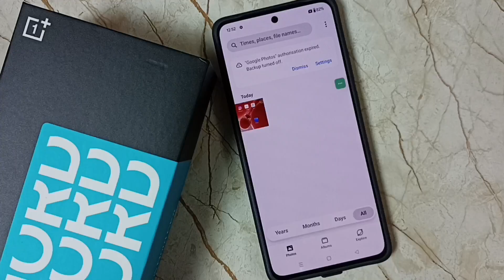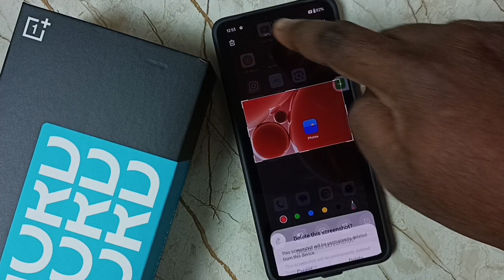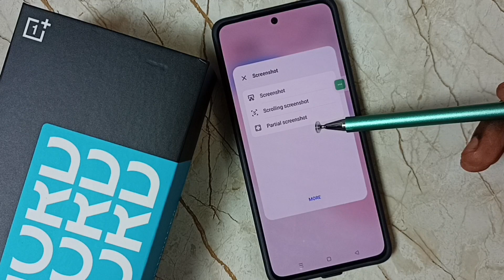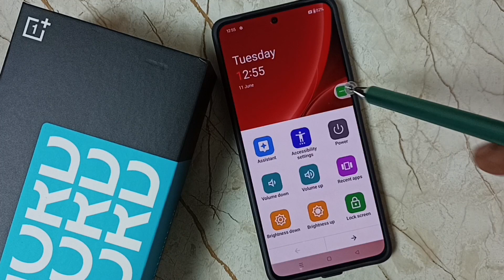OnePlus Nord CE3 Lite 5G : 4 Ways to Take Screenshot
How to take Screenshot, long screenshot, 3 finger screenshot, Scrolling Screenshot,
OnePlus Nord CE3 Lite 5G, OnePlus, Nord, mobile, phone, android, android 14, android 15, smartphone, how to, oneplus nord,